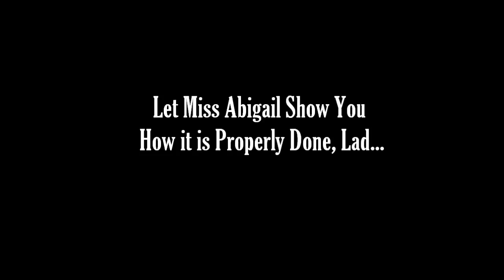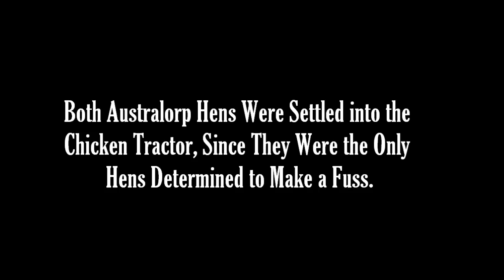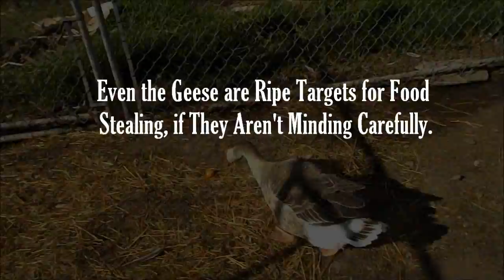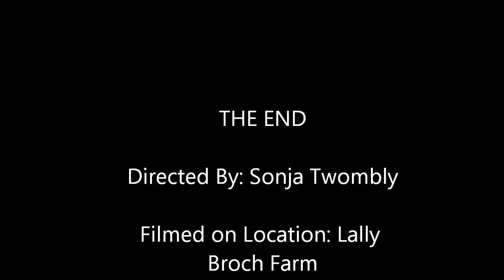Lord of the Dance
chickens dancing and eating